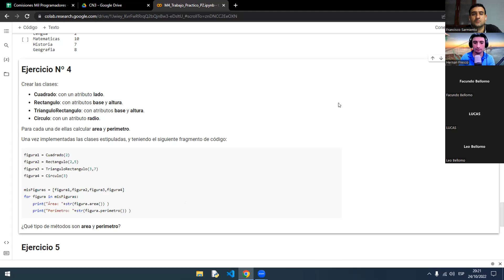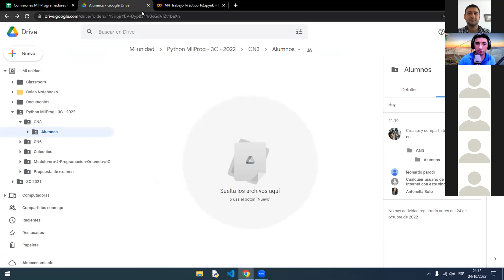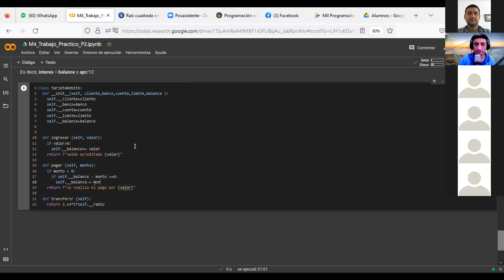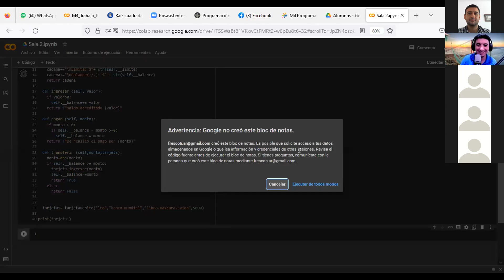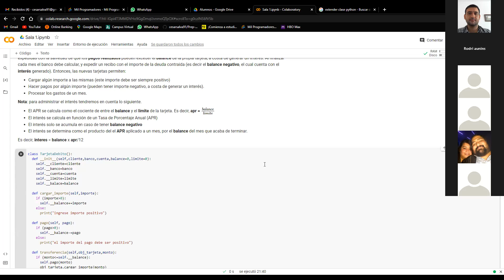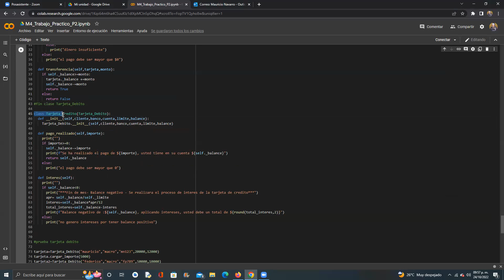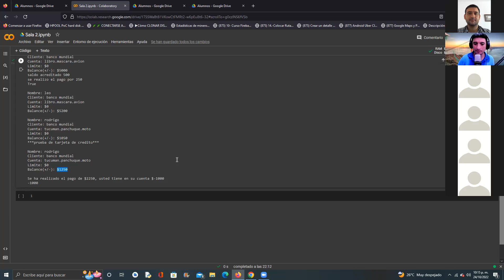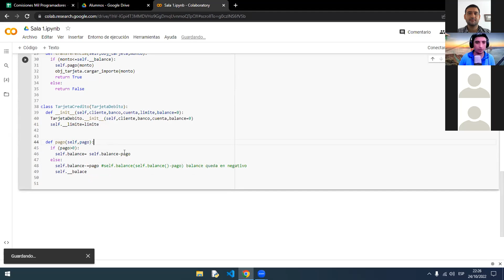Clase N° 19 - CN 3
Fecha 25/10/2022 - Profe. Hernan Fresco Tutor: Francisco Sarmiento